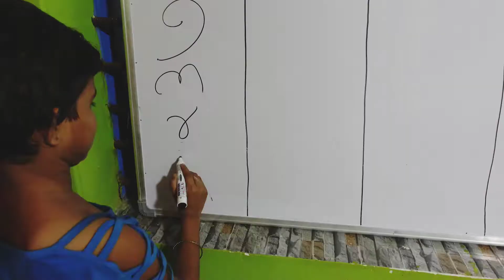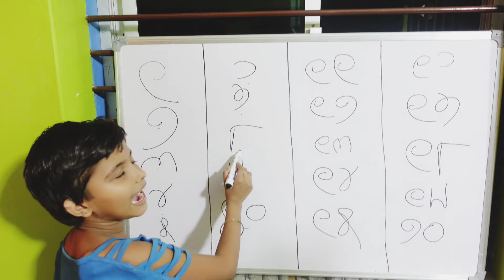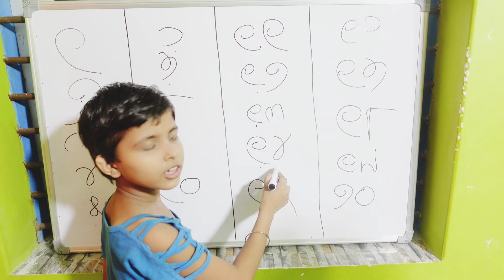୧ ରୁ ୨0 ଲେଖିବା, number name odia,ek dui, odia barnamala writing, odia barnabodha, asa ame kheliba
୧ ରୁ ୨0 ଲେଖିବା, number name odia,ek dui, odia barnamala writing, odia barnabodha, asa ame kheliba